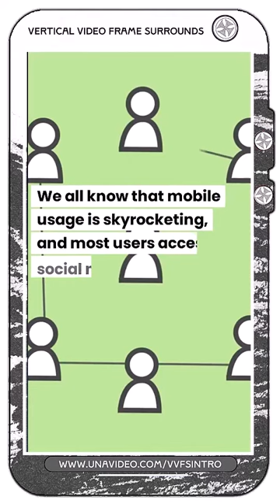Vertical Video Frame Surrounds An Introduction #2 of 3